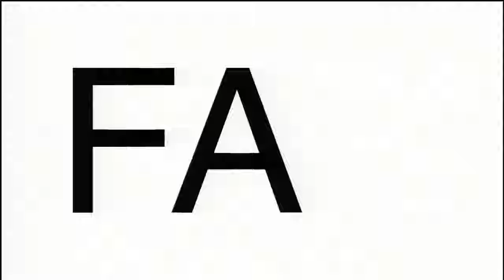Alphabeat - Fascination (Bimbo Jones Remix Official Music Video) [HD]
Official Music Video Remix by Bimbo Jones Remastered in HD

Director: Ben Dickinson
2008 EMI Records Ltd